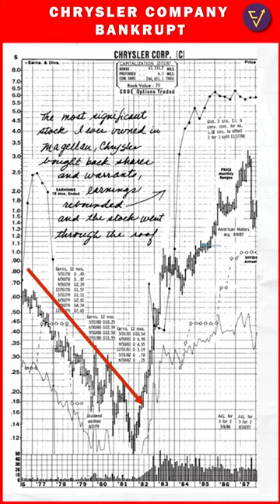Peter Lynch Biggest Investment? 😳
Chrysler is an American automobile manufacturer that was founded in 1925 by Walter Chrysler. However, Chrysler was going through tough times in 1970s it was on the verge of  bankruptcy because of rising inflation, rising prices, foreign car import cars and oil crisis company faced major losses in1974 it lost 50M, post that in 1975 250M then probably it was on the verge of Bankruptcy company needed someone to take the company out of the bankruptcy.

So, the chairman, John Riccardo, reached out to Iacocca.  Iacocca was president of Ford Motor (F) in the 1960s he was known for the Ford Mustang which was an extremely popular sports car. Watch out the whole video to know about how Iacocca turned around the company.

Peter Lynch invested in this company at $6 and got very good returns in 3 years